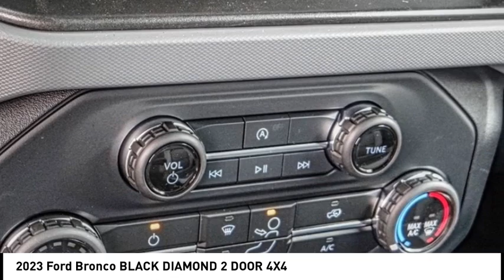2023 Ford Bronco ESCONDIDO,CARSLBAD,VISTA,SAN MARCOS,SAN DIEGO E230396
2023 Ford Bronco BLACK DIAMOND 2 DOOR 4X4

GOSCH FORD ESCONDIDO PROUDLY SERVING ESCONDIDO, CARSLBAD, VISTA,SAN MARCOS, SAN DIEGO, AND SURROUNDING SOUTHERN CALIFORNIA LOCATIONS. THIS GRAY 2023 Ford BRONCO IS EQUIPPED WITH A 2.3L 4-Cylinder Turbocharged DOHC, TRANSMISSION, AND RECEIVES AN ESTIMATED 16 City/18 Hwy MPG. GOSCH FORD ESCONDIDO 1717 AUTO PARK WAY ESCONDIDO CA 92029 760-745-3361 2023 Ford BRONCO BLACK DIAMOND 2 DOOR 4X4 Stock #: E230396 | VIN: 1FMDE5AH4PLB29979 | 2023 Ford Bronco Black Diamond 2 Door 4x4 TRACTION CONTROL POWER WINDOWS Gosch Ford Escondido